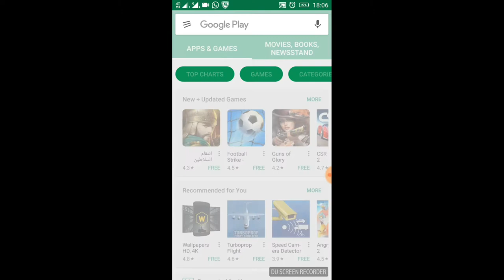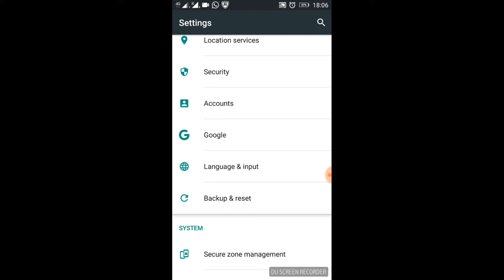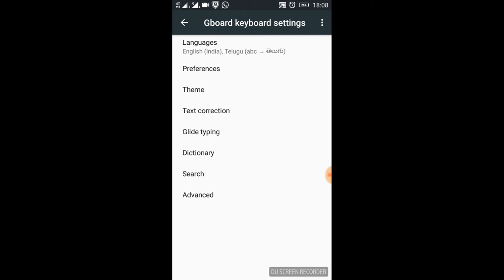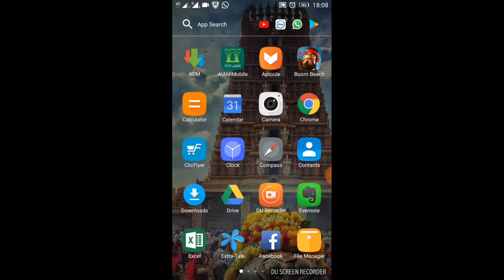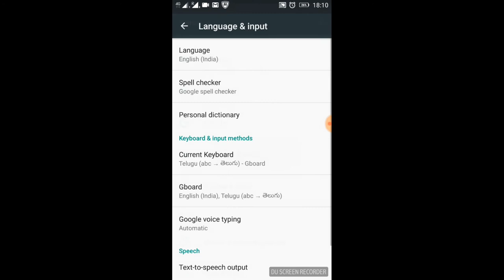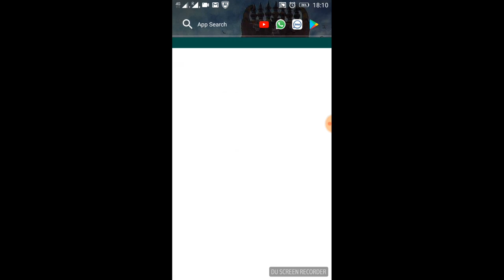How to write in Telugu Thamil without any app in Android phone ఏటువంట అప్లికేషన్ లేకుండా మనము తెలుగు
How to write in Telugu Thamil without any app in Android phone ఏటువంటి అప్లికేషన్ లేకుండా మనము తెలుగులో వ్రాయడం ఎలా? Please Like me @ Facebook                                                         Let us Be Friends on Google+ Catch me